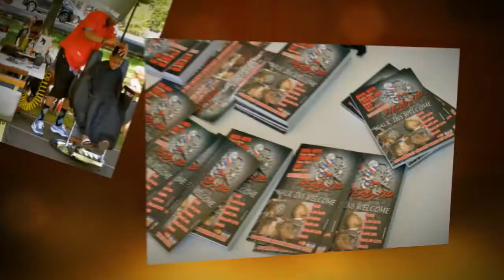Headz Up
Headz Up came thru to the Varick Friends, Family and Community Day and Cut our community kids hair for FREE! Much respect for their commitment.